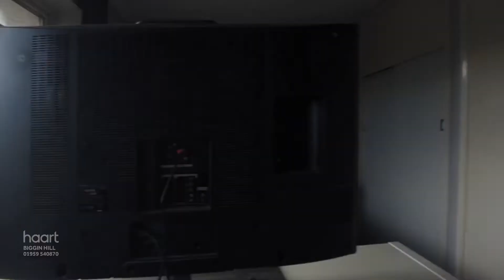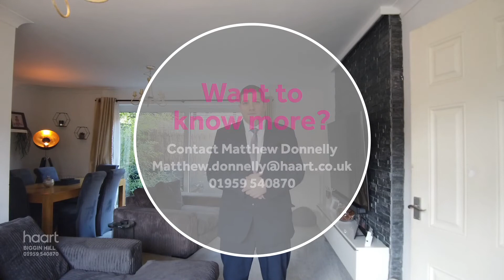Virtual Viewing of Kings Road, Biggin Hill, 3 bedroom Other For Sale from haart estate agents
Take a look at the Virtual Viewing of this 3 bedroom Other For Sale in Kings Road, Biggin Hill from haart Biggin Hill estate agents (more details below).

DESCRIPTION:
Set in an elevated position with green in front, this spacious, three bedroom terrace house benefits from off road parking and a garage.

View the full details and book a viewing

CONTACT & CONNECT WITH HAART BIGGIN HILL ESTATE AGENTS TODAY

NOT QUITE YOUR DREAM HOME IN BIGGIN HILL?

We have a range of properties on the market in the Biggin Hill area, so why not take at look at other houses for sale in Biggin Hill

SELLING MY HOME IN BIGGIN HILL - HOW MUCH IS MY HOUSE WORTH?

Are you selling in Biggin Hill? Interested in knowing how much your property is worth? Perhaps you are thinking of buying your next property, so put yourself in the pole position to buy your dream home by booking a free, no-obligation, comprehensive and expert property valuation

THE BIGGIN HILL HOUSING MARKET

haart Biggin Hill are expert estate agents for the Biggin Hill housing market.

We know what it's like living in Biggin Hill and can give our opinion on the best areas to suit your needs. Ask us your questions - what are the local areas like to live in? What are the schools like? How are the transport links? How are prices moving in different places?

Whether you're buying or selling, letting or renting, haart Biggin Hill have amassed a wealth of guides to help make the process easier. Take a look the advice guides on our website for more information.

- Advice on Selling a House

- Advice on Buying a House

- Advice on Letting a Property

- Advice on Renting a Property